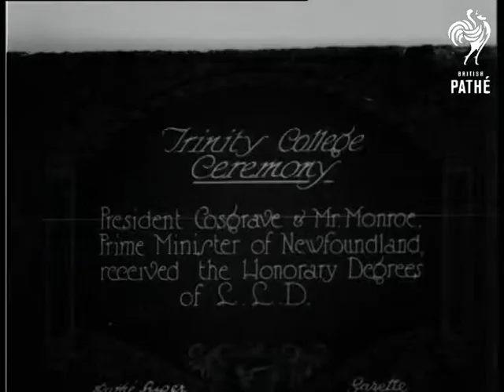Trinity College Ceremony (1926)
Full title reads: "Trinity College ceremony.  President Cosgrave and Mr. Monroe, Prime Minister of Newfoundland, receive Honorary Degrees of L.L.D."

M/S of procession of undergraduates in mortarboards and gowns entering college buildings.  They are followed by professors and other dignitaries in ceremonial cloaks.  M/S of procession of professors coming out of buildings, following a man with cocked hat and carrying a mace.  At the end of the procession are William T. Cosgrave (President of Irish Free State) and Mr. Monroe.  Both wear academic robes.  C/U of two premiers.
 FILM ID:658.29